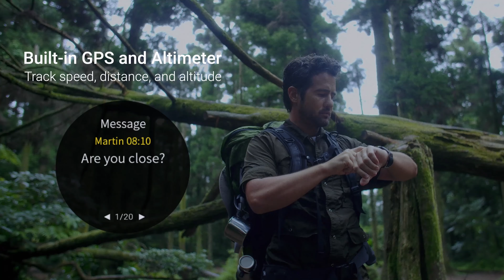ASUS VivoWatch SP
The ASUS VivoWatch SP is an intelligent wearable health tracker that offers 24/7 health and fitness monitoring and insights to help you maintain a healthy lifestyle and achieve fitness goals.